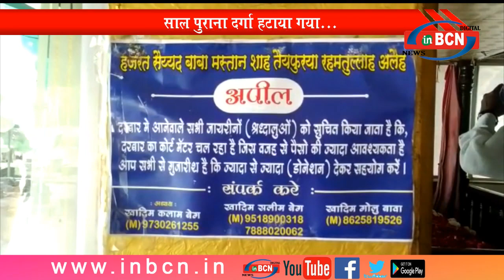७०० साल पुराना दर्गा हटाया गया.